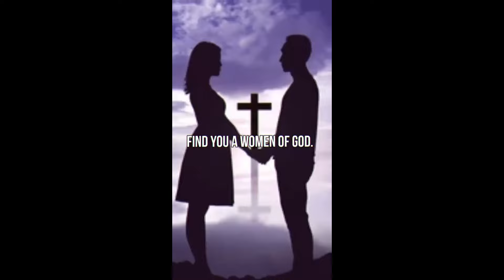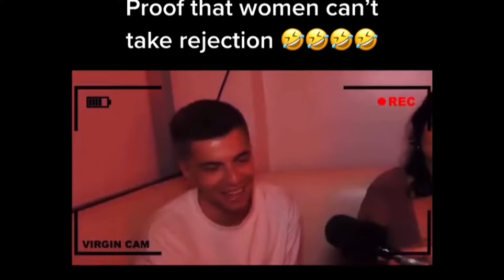Modern Women CAN NOT take REJECTION